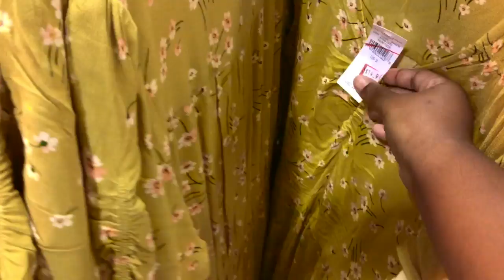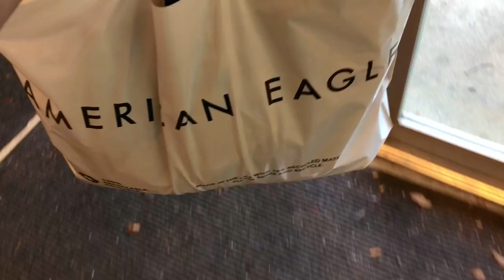A Weekend in my Life! Family trip to Florida!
Traveling to Tampa and St. Augustine Florida!